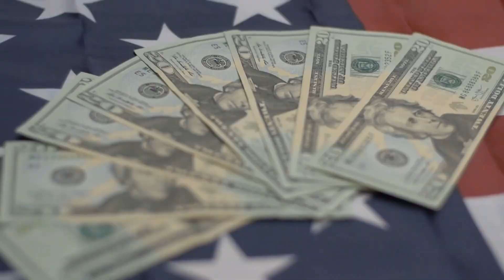[C1] Fragrance From Another World - Deng Ai De Mei Gui audiobooks audio novelfull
Novel: FRAGRANCE FROM ANOTHER WORLD
Chapter: 1
Author: Deng Ai De Mei Gui
Genre: Modern Life